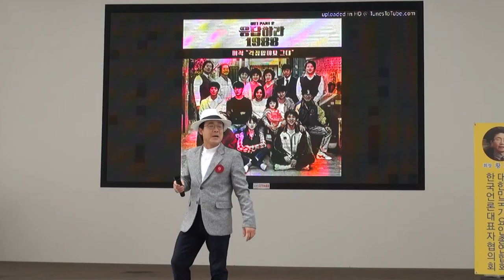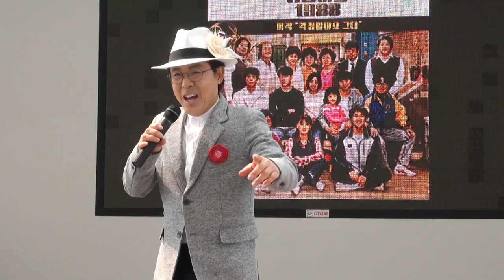최종택 가수(팔자.사랑이뭐길래)황계호작곡가제47회가요대향연월미도학무대17-3-12편집자 장털보